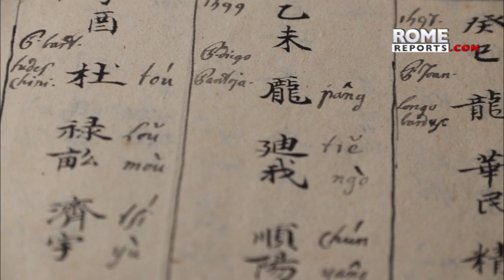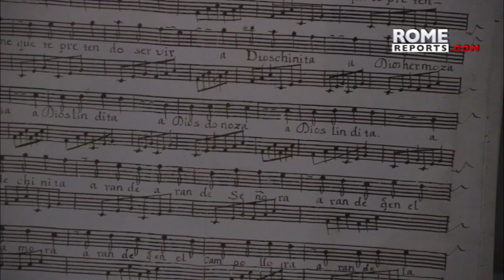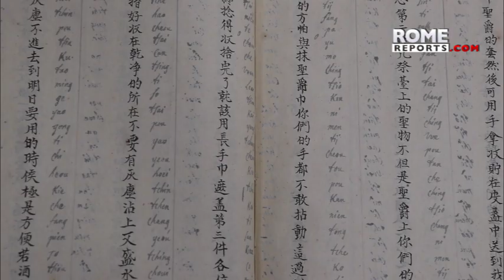documentary tells how Jesuit missionary entered China's Forbidden City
The film is titled “Diego de Pantoja, SJ, the bridge between the East and West. From Valdemoro to Beijing.”

As the Bishop of Getafe, Diego de Pantoja followed the evangelizing tradition of the Jesuits of his time. He mingled with the localculture and spoke to them about God without fear or hesitation.